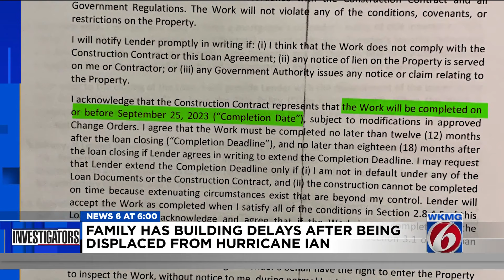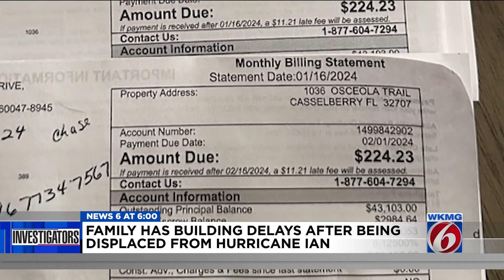Family dealing with building delays after being displaced by Hurricane Ian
Almost a year and a half after Hurricane Ian, a Florida family is still struggling to get back on their feet and into their own home. They have purchased a new home in Casselberry, but building delays are preventing them from moving in.